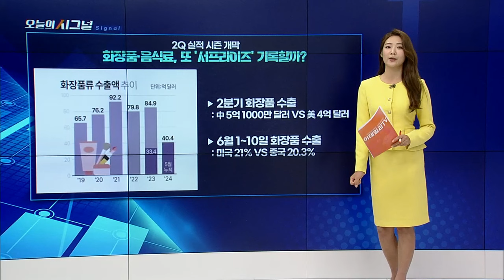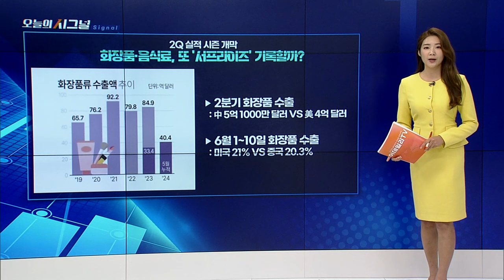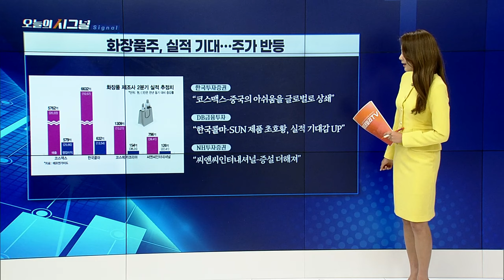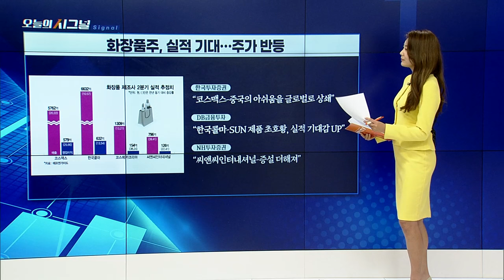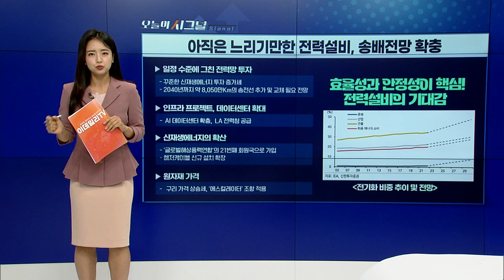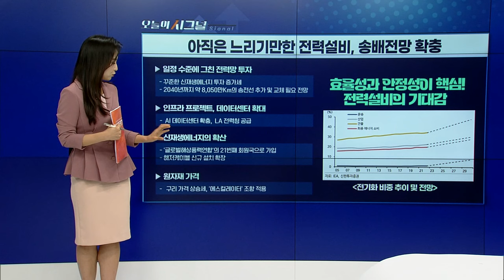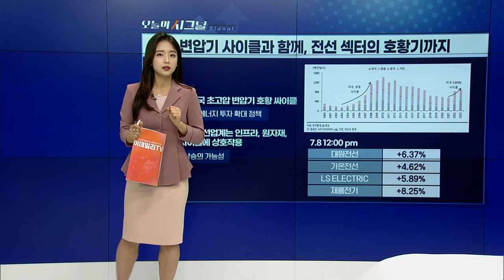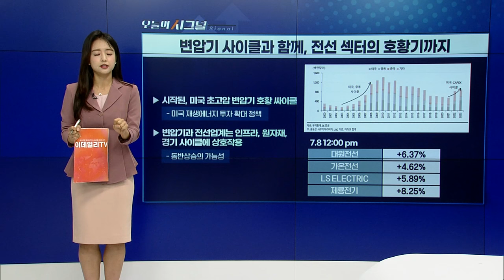화장품·음식료, 또 '서프라이즈' 기록할까? [오늘의 시그널] | Final Shot (20240708)